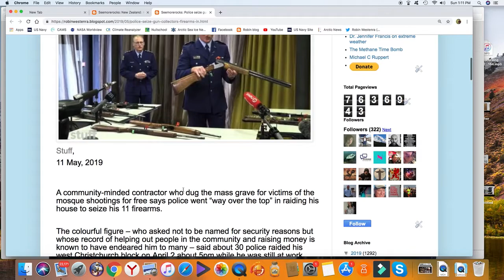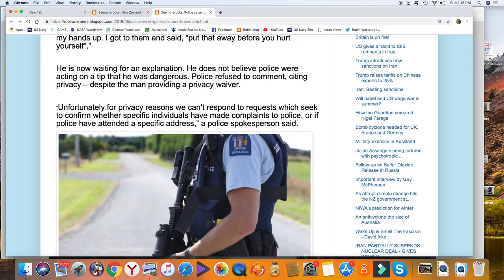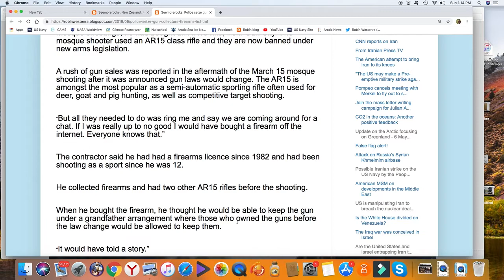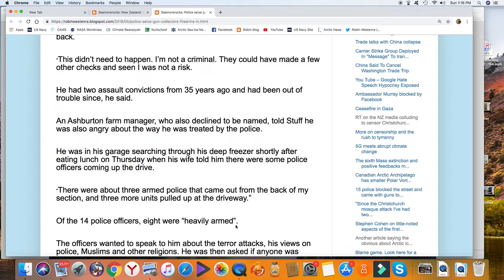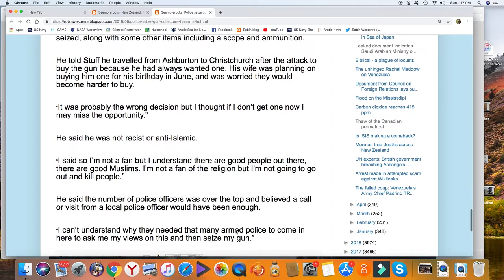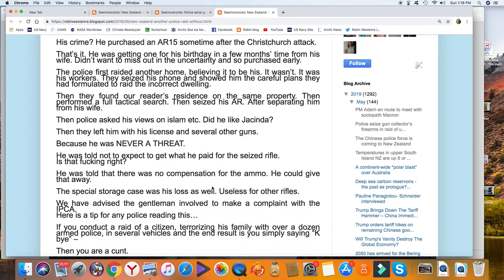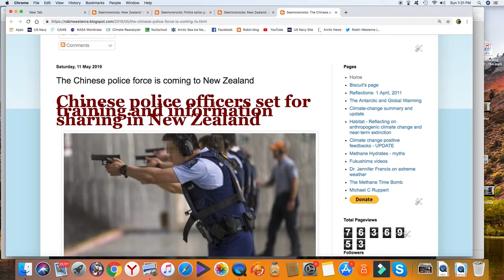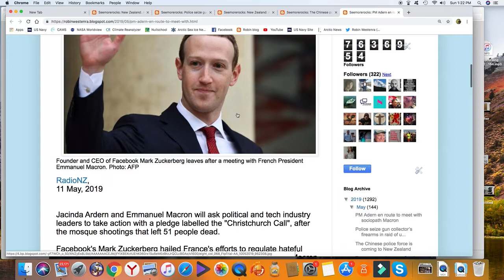More raids and gun confiscations by heavily -armed police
Police seize gun collector’s firearms in ‘over the top’ raid

Another police raid by 14 heavily armed police

Chinese police officers set for training and information sharing in New Zealand

PM en route to Paris for 'Christchurch Call' meeting